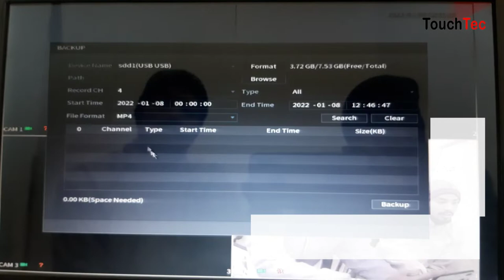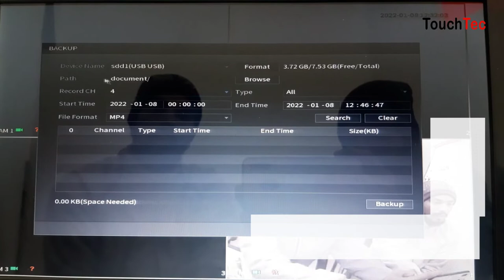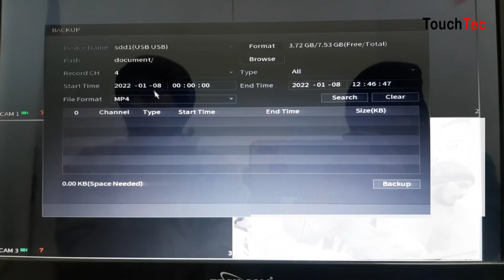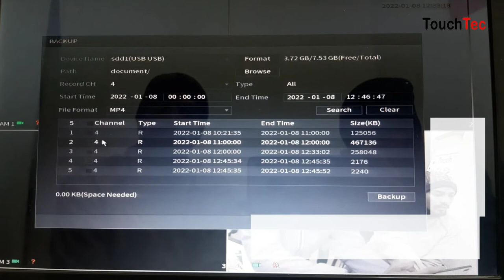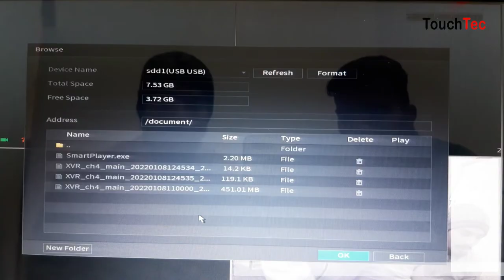Hi focus DVR NVR video footage recording backup in pen drive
How to take Hi focus DVR NVR video footage recording backup in pen drive. Complete details to take video recording backup.